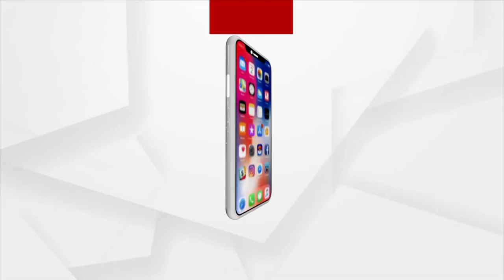'Post Card Campaign' by Odisha BJP as PM Narendra Modi Completes 2 Decades in Public Office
As PM Narendra Modi completes two decades in office, the Odisha BJP organised a 20-day 'Post Card campaign' that included Blood Donation Camps, Health Camps, Swachh Bharat Abhiyan, and other activities to congratulate PM Modi on his outstanding achievements over the past two decades. On the occasion, BJP General Secretary Lekhashree Samantsinghar was present.